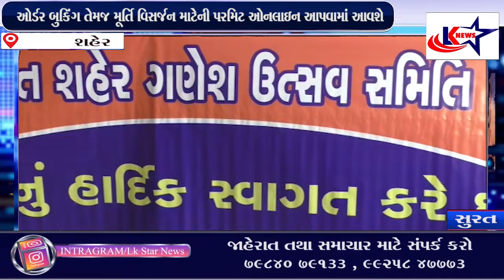Surat :સુરતીઓમાં જાગૃતિ લાવવા ગણેશ ઉત્સવ સમિતિ માત્ર 951 રૂપિયામાં ગણપતિની માટીની મૂર્તિ